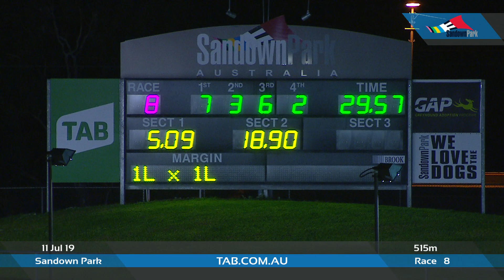SAN THU 11 JUL 19 R8